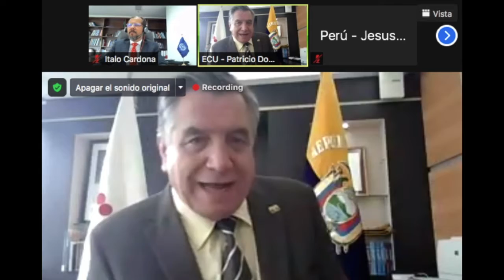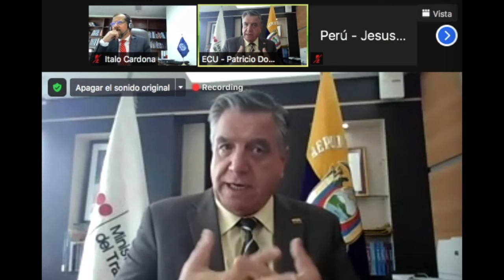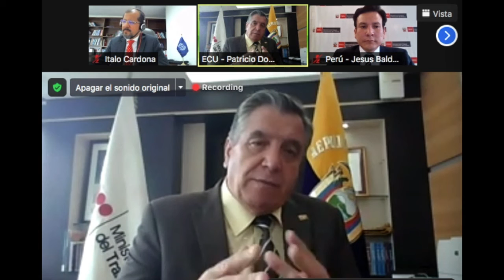OIT AMÉRICAS REUNIÓN DE MINISTROS DE TRABAJO